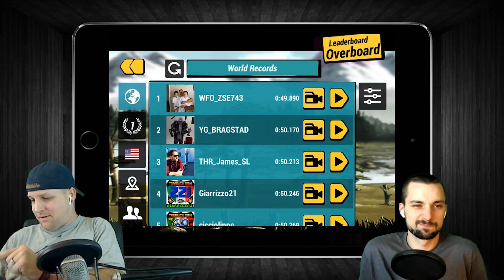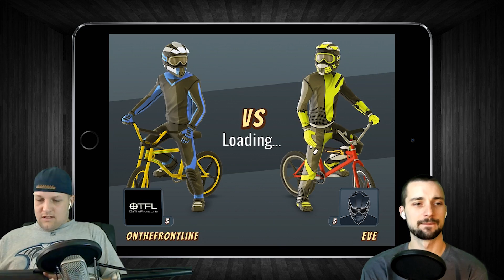The Turborilla Show Episode 12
OnTheFrontLine and Joe break down last week's Jam tracks, show off some more BMX2, and more! This will be the last show for a few weeks.

The winner will get 5 Premium Jam rounds. Randomly awarded to one of the commenters.

Last week's winner: Joe Lamore